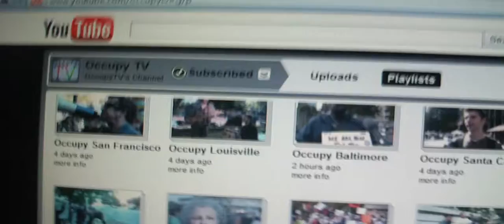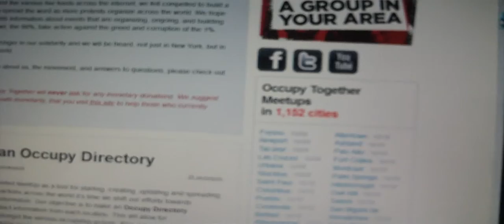Occupy's YT Channel